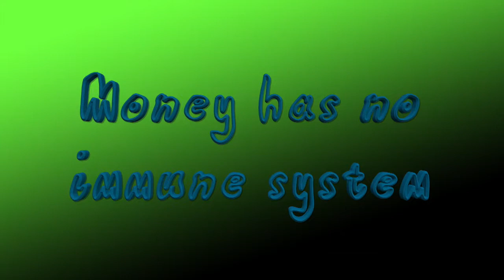Laura's Mutants (2017)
Laura’s Mutants is a 13-minute long video that features a list of texts that, appearing in Walter’s signature bubble font, combine slang expressions from HIV science, the artist’s collaboration with UCL’s Towers Lab and the fields of art, architecture and popular culture. Walter found inspiration for the film in the terminology used at the lab, where a strain of virus is known as Laura’s Mutants is often referred to in meetings. The film encapsulates Walter’s interest in the possibilities of jargon to be taken out of context and become poetic.